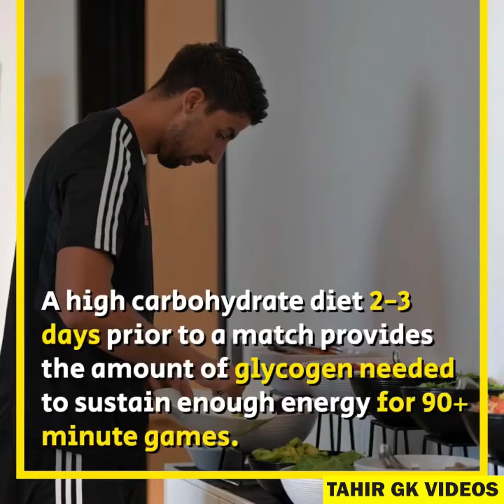Nutrition's Carbs Intake pro footballer Diet plan | what pro footballer et before 90 minutes match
Nutrition's Carbs Intake pro footballer Diet plan | what pro footballer eat before 90 minutes match